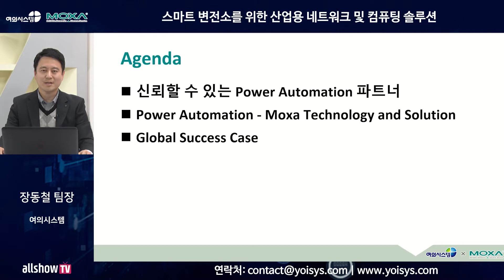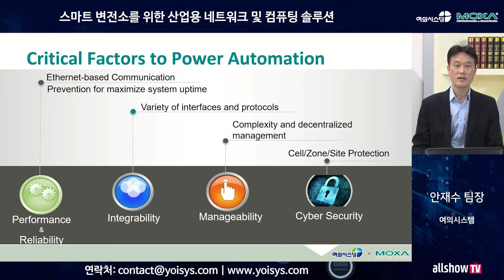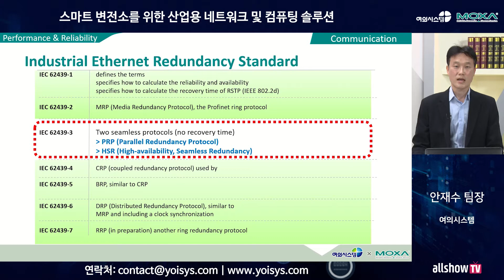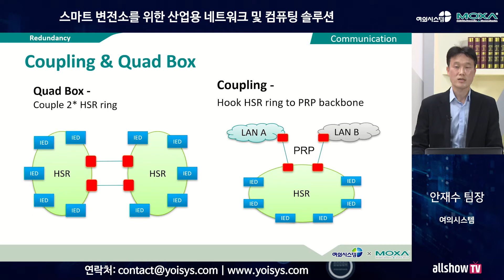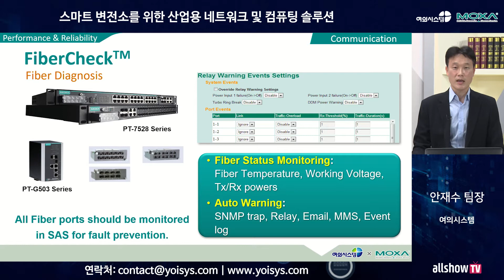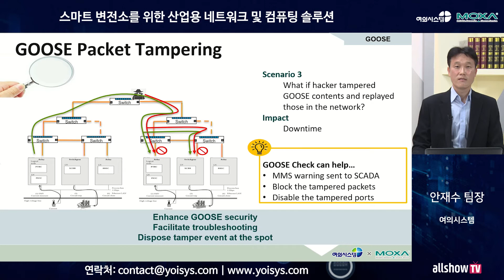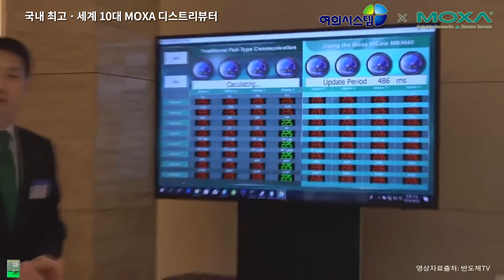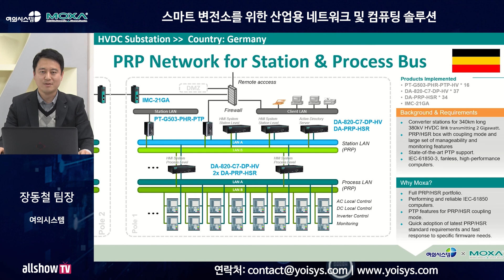스마트 변전소를 위한 산업용 네트워크 및 컴퓨팅 솔루션 | 여의시스템 | 올쇼TV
[전자신문 웨비나 전문방송 allshowTV Webinar]

발표자 - 장동철 팀장(여의시스템 네트웍사업부)
발표자 - 안재수 팀장(여의시스템 고객지원팀 NS파트)

변전소의 가용성을 극대화하려면 변전소 자동화 시스템(Substation Automation System)에서 네트워크 오류 발생을 최소화하고 빠른 오류 감지와 최적화가 필요합니다. MOXA의 네트워크 스위치 및 컴퓨팅 솔루션은 IEC 61850 표준 하에 이를 가능케합니다.

MOXA의 솔루션은 전 세계 52GW 이상의 태양 에너지를 모니터링하고 있으며 전 세계 7,500개 이상의 변전소 네트워크에 구축되었습니다.

이번 온라인 세미나에서 여의시스템은 스마트 변전소 시스템 구축에 적합한 MOXA의 IEC 61850 네트워크 스위치 및 컴퓨팅 솔루션을 소개하고자 합니다.